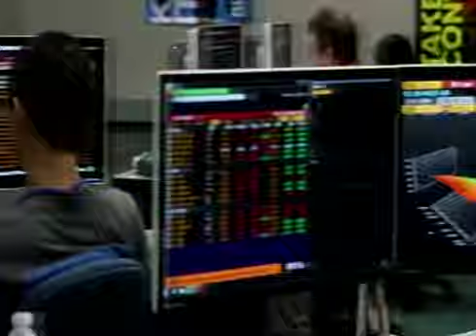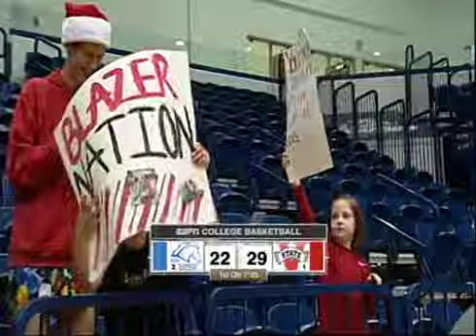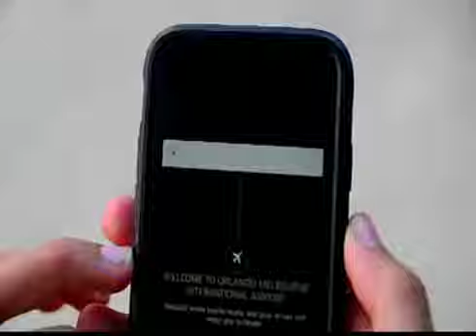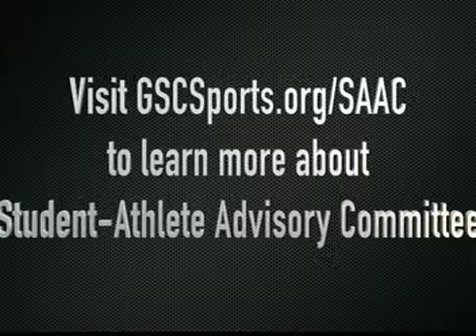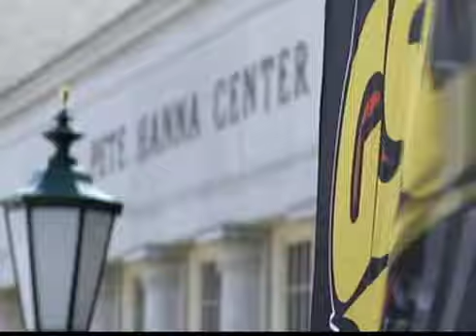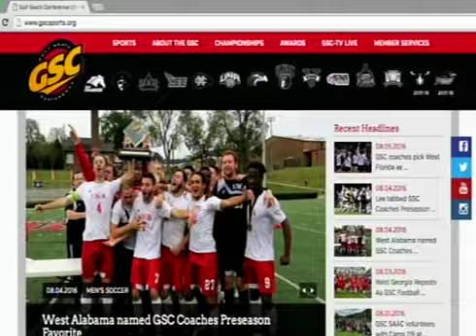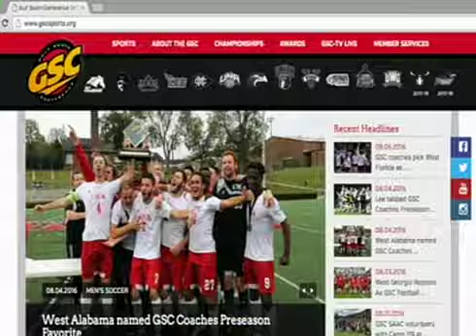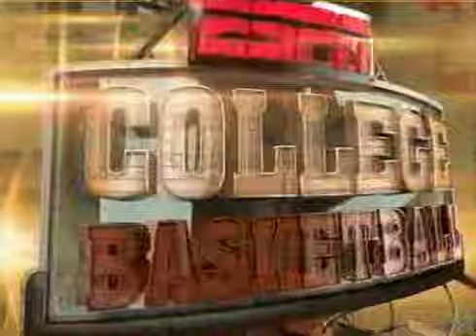2017 GSC Men's Basketball Title Game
Alabama Huntsville and Valdosta State featured red hot offenses in the 2017 GSC Men's Basketball Title Game.  UAH earned its third GSC title, outlasting VSU 94-91.